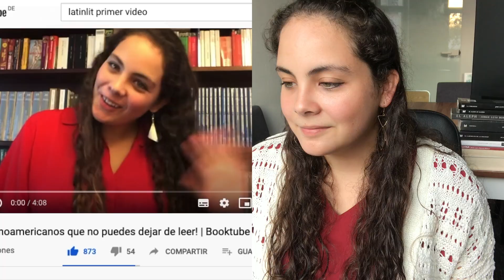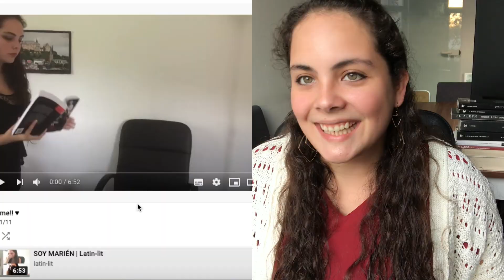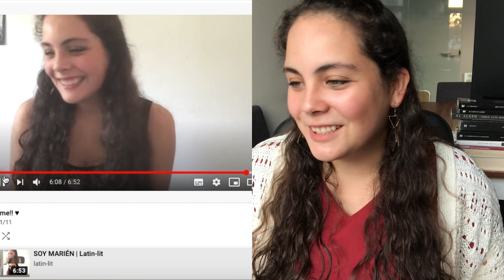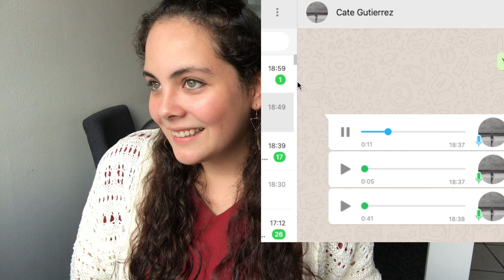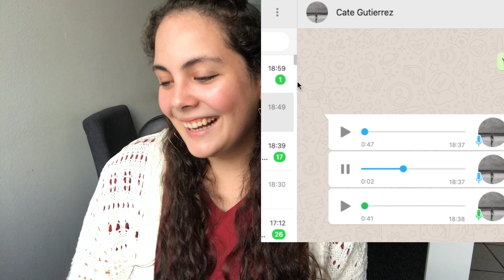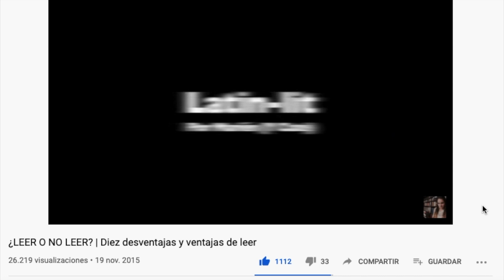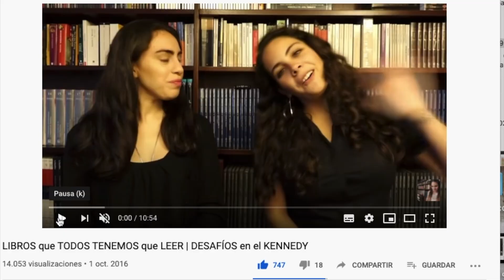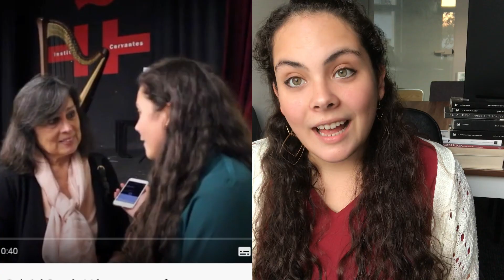REACCIONANDO A MIS PRIMEROS VIDEOS - ESPECIAL CINCO AÑOS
Recordamos los momentos épicos de Latin-lit en estos últimos cinco años mirando videos antiguos después de muchos años. Les cuento secretos nunca antes revelados y hacemos un recuento de los países visitados, escritores entrevistados, entre otras sorpresas más.